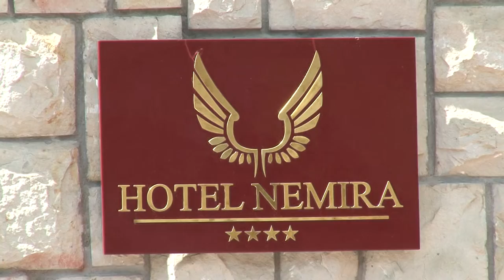Slanic Moldova HOTEL NEMIRA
Cu stimă,
echipa Exclusiv

Vizionare plăcută !